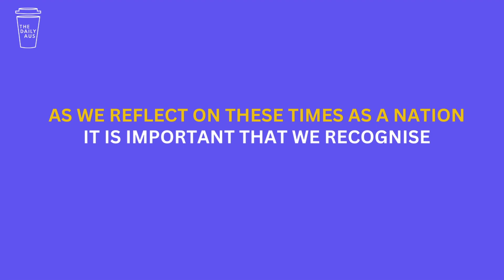West P_brief2_mp4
Backup upload for brief 2 motion graphic assessment DDM10006 Typography for Screen and Motion.